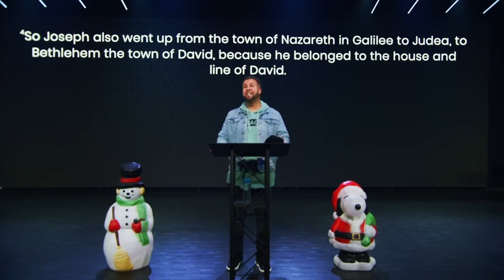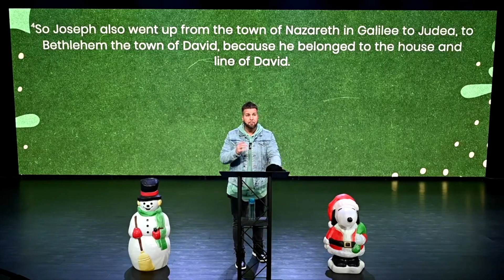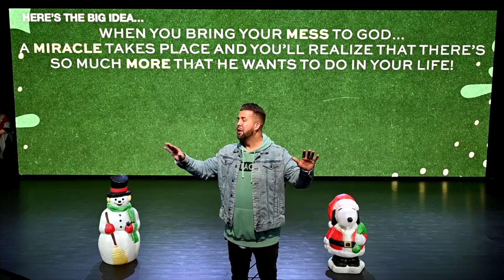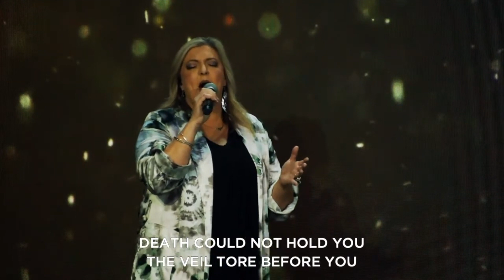"ChristMESS" - Más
Pastor Justin Graham // The Avenue Church Morristown, TN //  Mas - “ChrisMESS” // 12.19.21

Follow the link below or text ‘BELIEVE’ to 94000.

If you would like to learn more about The Avenue